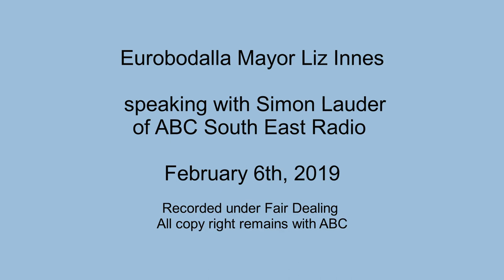ABC South East Simon Lauder with Eurbodalla Mayor Liz Innes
Eurobodalla Mayor Liz Innes speaking with Simon Lauder
of ABC South East Radio

Recorded under Fair Dealing All copy right remains with ABC